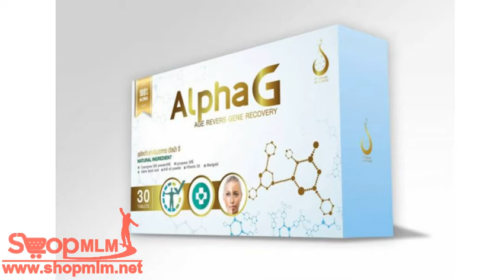Alpha G แอลฟาจี176